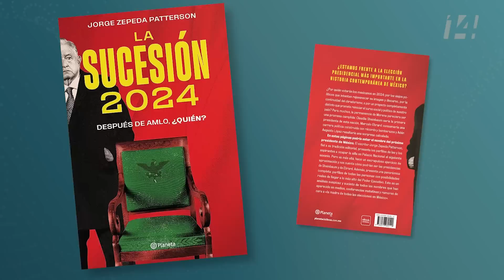Debate Público | La Sucesión 2024 ¿después de AMLO quién?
Una entrevista de Jenaro Villamil a Jorge Zepeda Patterson, periodista y escritor.